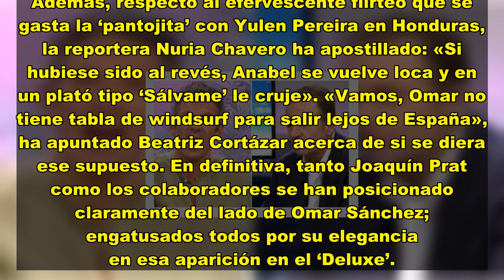Hay que dejarlo Joaquín Prat tiene que apear a Alessandro Lequio del club social de 'Ana Rosa'